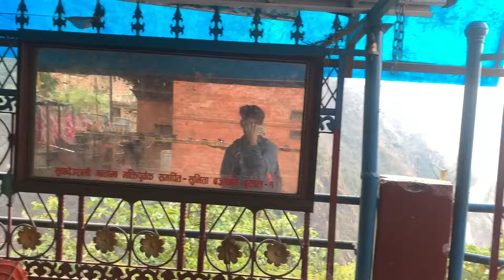SUPADEURALI DARSAN VLOG 2081 MA K HUDAI XA